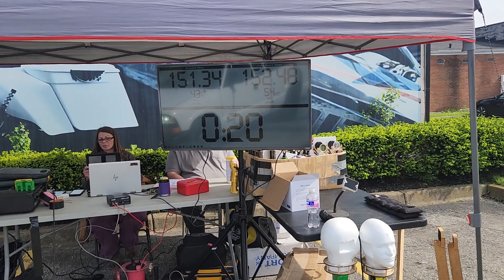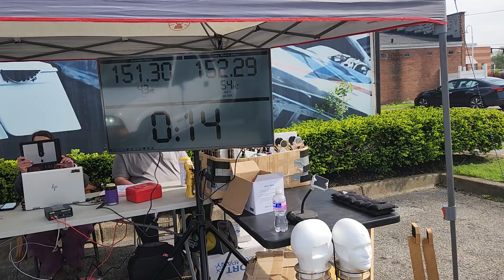Fcbc lane action BOOM BABY 💜